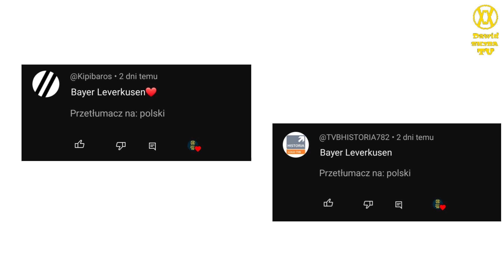Ewolucja loga Bayer Leverkusen (1904-2024)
🔴Opis🔴
Cześć! Witajcie w serii ewolucja na moim kanale! Dziś wam pokaże jak zmieniało się logo Bayer Leverkusen na przestrzeni lat. Jeśli masz pomysł na kolejny odcinek z tej serii to napisz w komentarzu! Zachęcam do subskrypcji kanału! Zapraszam do oglądania!

🎵Muzyka: Different Heaven-Nekozilla Electro [NCS-Copyrigh]